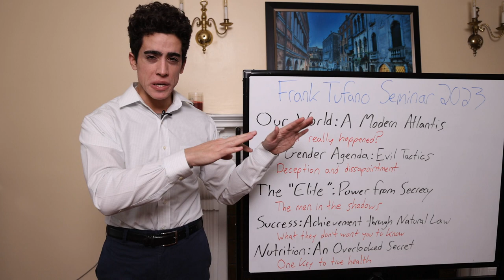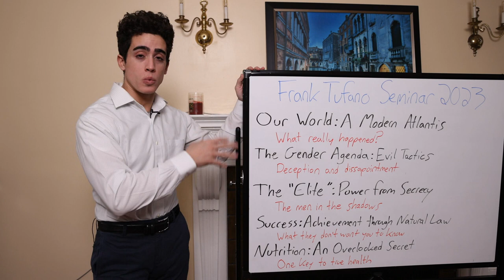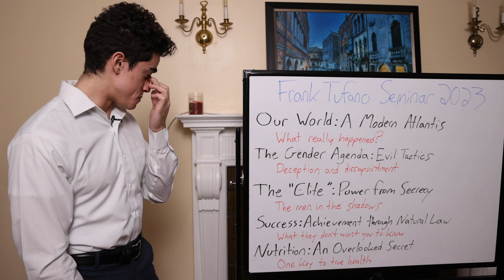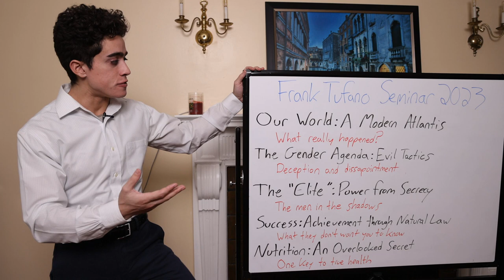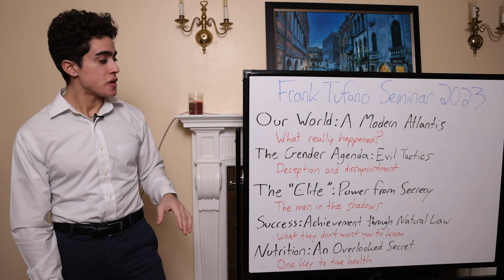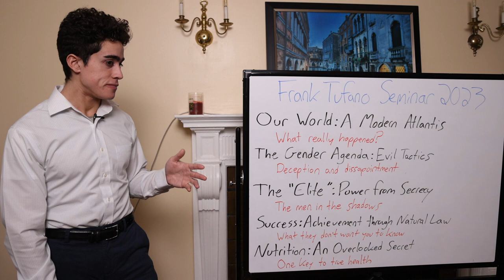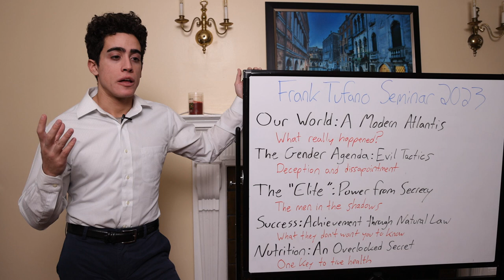Frank Tufano Seminar 2023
00:00 - A few years overdue
01:31 - Topics
02:54 - When is it?
04:42 - This information is not online
06:08 - Thanks for joining